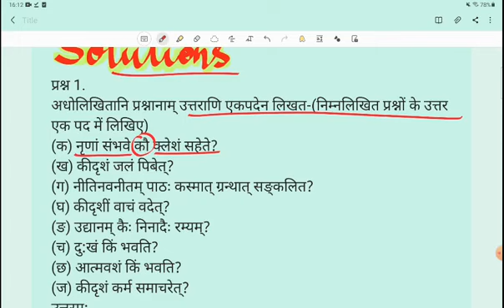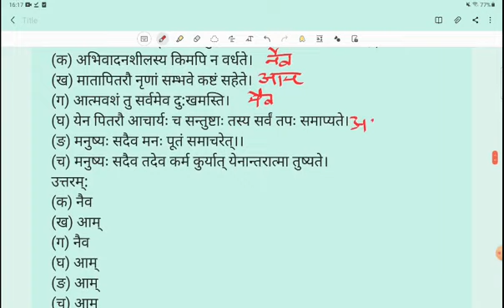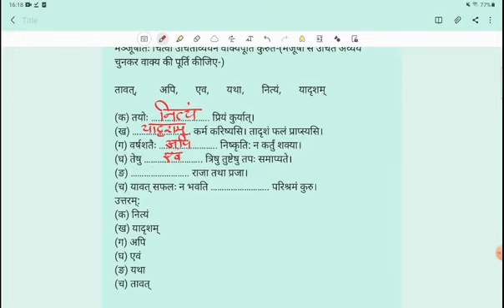class 8 sanskrit ch 10 full exercise explanation 👉👉